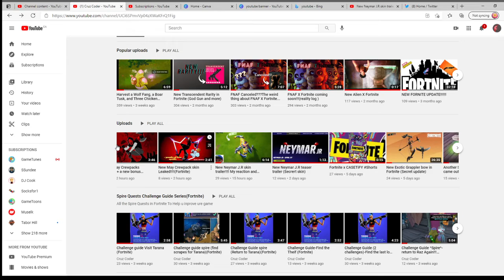Thank-you for 40 SUBS!!!!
Hi I'm CruzCoder and I just want to thank everyone that has subed to me and just thank everyone for 40 subs we are slowly growing and its amazing to see that people enjoy my videos it just means the world to me. Thank-you
for just watching my videos and this one.:)

Also Follow My Dogs insta trying to get to 1kfollowers